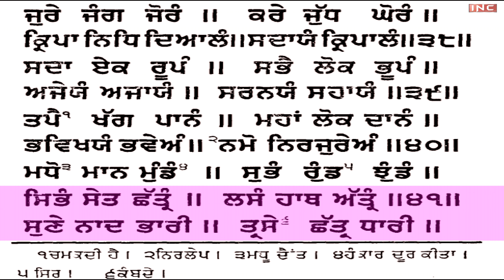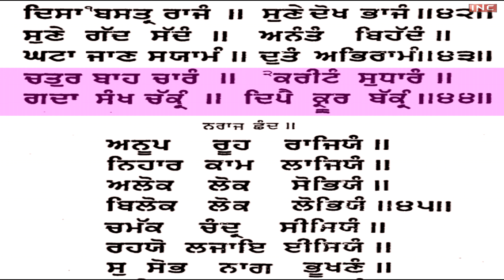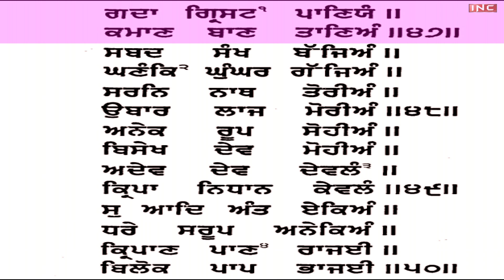ਬਚਿੱਤਰ ਨਾਟਕ | 8 | Bachittar Natak | Sach Khoj Academy | Dharam Singh Nihang Singh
ਬਚਿੱਤਰ ਨਾਟਕ | Bachittar Natak | Sach Khoj Academy | Dharam Singh Nihang Singh | Part - 8

ਸਦਾ ਏਕ ਰੂਪੰ ॥
ਸਭੈ ਲੋਕ ਭੂਪੰ ॥
ਅਜੇਅੰ ਅਜਾਯੰ ॥
ਸਰਨਿਯੰ ਸਹਾਯੰ ॥੩੯॥
ਤਪੈ ਖਗ ਪਾਨੰ ॥
ਮਹਾ ਲੋਕ ਦਾਨੰ ॥
ਭਵਿਖਿਅੰ ਭਵੇਅੰ ॥
ਨਮੋ ਨਿਰਜੁਰੇਅੰ ॥੪੦॥
ਮਧੋ ਮਾਨ ਮੁੰਡੰ ॥
ਸੁਭੰ ਰੁੰਡ ਝੁੰਡੰ ॥
ਸਿਰੰ ਸੇਤ ਛਤ੍ਰੰ ॥
ਲਸੰ ਹਾਥ ਅਤ੍ਰੰ ॥੪੧॥
ਸੁਣੇ ਨਾਦ ਭਾਰੀ ॥
ਤ੍ਰਸੈ ਛਤ੍ਰਧਾਰੀ ॥
ਦਿਸਾ ਬਸਤ੍ਰ ਰਾਜੰ ॥
ਸੁਣੇ ਦੋਖ ਭਾਜੰ ॥੪੨॥
ਸੁਣੇ ਗਦ ਸਦੰ ॥
ਅਨੰਤੰ ਬੇਹਦੰ ॥
ਘਟਾ ਜਾਣੁ ਸਿਆਮੰ ॥
ਦੁਤੰ ਅਭਿਰਾਮੰ ॥੪੩॥
ਚਤੁਰ ਬਾਹ ਚਾਰੰ ॥
ਕਰੀਟੰ ਸੁਧਾਰੰ ॥
ਗਦਾ ਸੰਖ ਚਕ੍ਰੰ ॥
ਦਿਪੈ ਕ੍ਰੂਰ ਬਕ੍ਰੰ ॥੪੪॥
ਨਰਾਜ ਛੰਦ ॥
ਅਨੂਪ ਰੂਪ ਰਾਜਿਅੰ ॥
ਨਿਹਾਰ ਕਾਮ ਲਾਜਿਯੰ ॥
ਅਲੋਕ ਲੋਕ ਸੋਭਿਅੰ ॥
ਬਿਲੋਕ ਲੋਕ ਲੋਭਿਅੰ ॥੪੫॥
ਚਮਕਿ ਚੰਦ੍ਰ ਸੀਸਿਯੰ ॥
ਰਹਿਯੋ ਲਜਾਇ ਈਸਯੰ ॥
ਸੁ ਸੋਭ ਨਾਗ ਭੂਖਣੰ ॥
ਅਨੇਕ ਦੁਸਟ ਦੂਖਣੰ ॥੪੬॥
ਕ੍ਰਿਪਾਣ ਪਾਣ ਧਾਰੀਯੰ ॥
ਕਰੋਰ ਪਾਪ ਟਾਰੀਯੰ ॥
ਗਦਾ ਗ੍ਰਿਸਟ ਪਾਣਿਯੰ ॥
ਕਮਾਣ ਬਾਣ ਤਾਣਿਯੰ ॥੪੭॥
Dharam Singh Nihang Singh | Sach Khoj Academey
Sach khoj Academy (ਸਚੁ ਖੋਜ ਅਕੈਡਮੀ) is a non profitable academic institution, started by Dharam Singh(b. 1936), a Nihang Singh theologian, preacher and writer, known for his exegesis of Adi Granth and Dasam Granth. He worked as a secretary in Budha Dal, under Baba Chet Singh Nihang. The academy was started in 1996 at Khanna , where classes are delivered on the exegesis of various compositions of Adi Granth, Dasam Granth and various topics of Sikhism and other religions. Academy has uploaded enormous amount of audio and video lectures on the internet with expositions of various Compositions of Aad and Dasam granth. It provides platform for independent researchers of Gurbani to perform unbiased research , and learning to use the Adi Granth dictionary lexical resource for the exegesis.

 @Inc Live

An INC ( Indian Nationalist Channel ) Presentation.